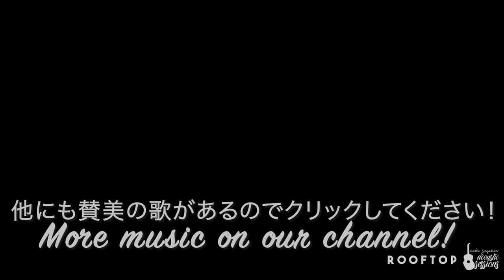愛するわが主よ "I Love You Lord"//Japanese 日本語// 概要欄 (リンク)に歌詞有り RESOURCES BELOW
A great cover of 愛するわが主よ "I Love You Lord" by Jona!
RESOURCE DOWN BELOW

「ルーフ・トップ・セッション」シリーズへようこそ！
CCBC Japan アコースティック・セッション・シリーズですが、いつもと違い、より自由にやろうと、外で撮っています。

今回は「愛するわが主よ I love you Lord」という賛美曲です。
今回で、「CCBCJAPAN アコースティックセッションシリーズ」の26回目になりました。

今回も、観てくれてありがとうございます。
下のリンクに、ギターコードが載った歌詞（PDF）や、録音があるので確認してください。
最後に、質問・意見等がありましたら、下のコメント欄に記入してください！
祝福がありますように。

愛するわが主よ "I Love You Lord"

Welcome!! To our series Roof Top Sessions!
This is still CCBC Japan Acoustic Sessions but just a little more free and outside!
Down at the bottom of the description there is a PDF Chord sheet and Recording so make sure to check it out

Be blessed!!